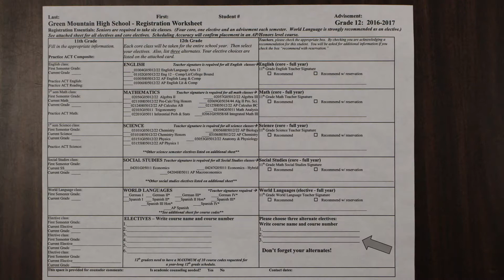HHS Electives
Info on the electives within this academy to help with registration.

Video by Jack Geraud